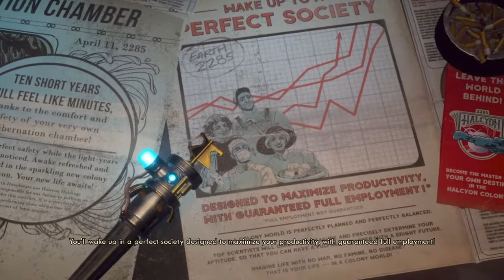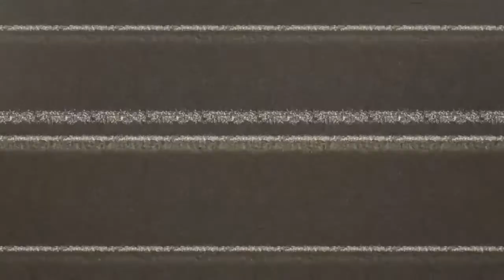Let's Play The Outer Worlds | Part 1 - Prosperity Awaits Among the Stars!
And so begins our adventure in the universe of Space Fallout. Hope you enjoy the series! if you do, please rate the video, comment, and all that cool stuff!